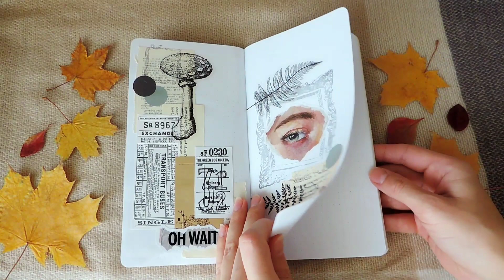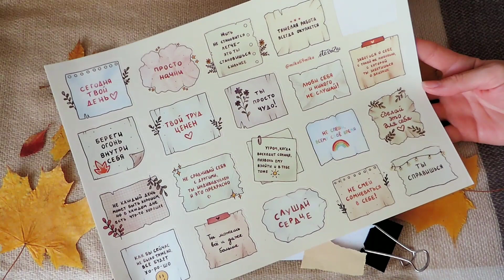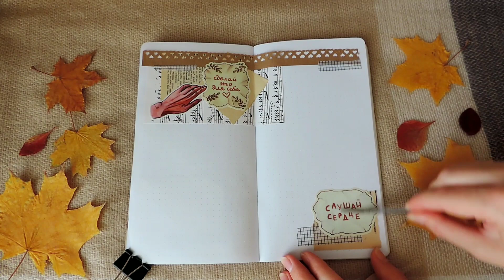Новый разворот в ежедневнике: что такое Антисписок (и немного мотивации)